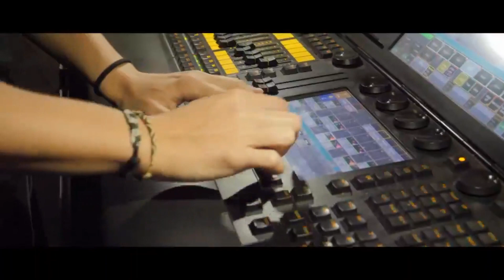TINI Stoessel - Quiero Volver (Show Completo) Radio Disney en Vivo 2018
Tini Stoessel celebró junto a tu radio la salida de su nuevo disco en un ambiente único: el estudio auditorio de Radio Disney Argentina.

El nuevo álbum de Tini se titula "Quiero Volver" y se encuentra disponible en todos los formatos.